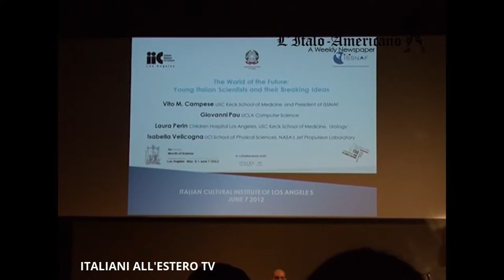16mila ricercatori italiani negli USA - a Los Angeles - ITALIANI ALL'ESTERO TV